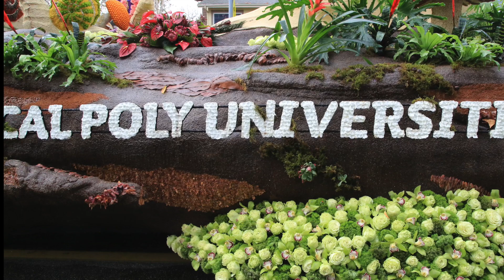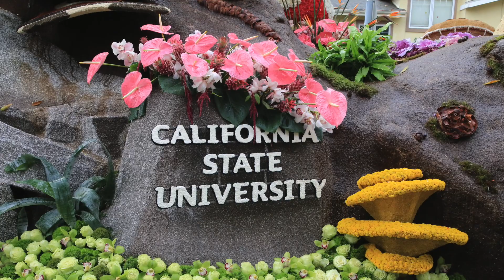Rose Parade Floats 2023